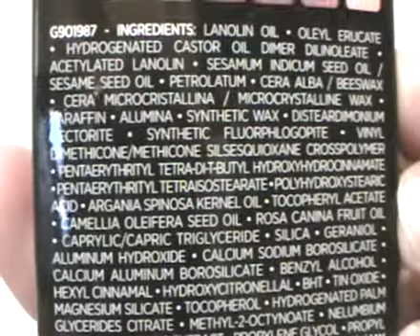loreal color riche palette